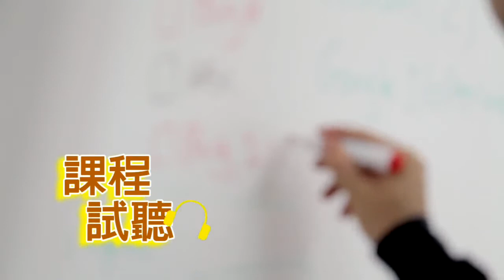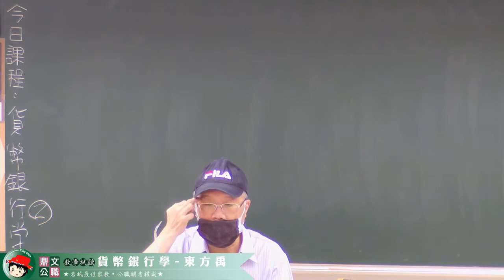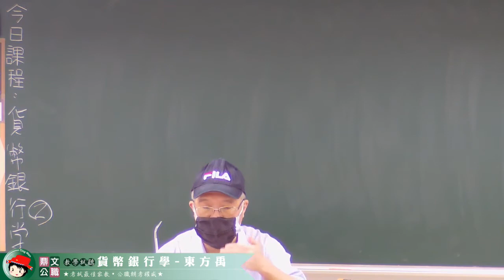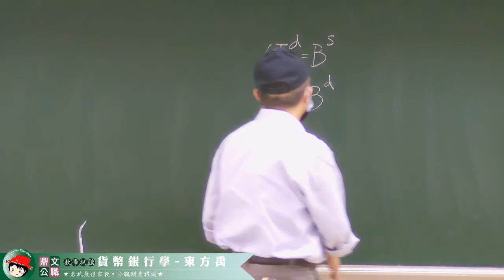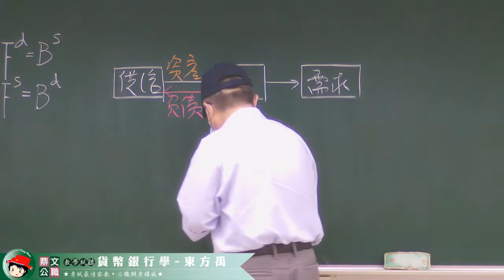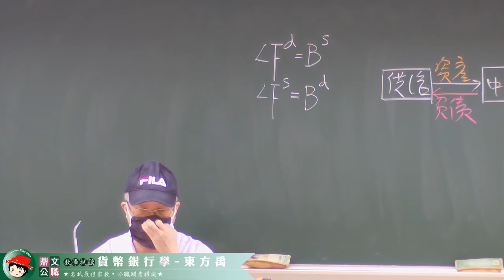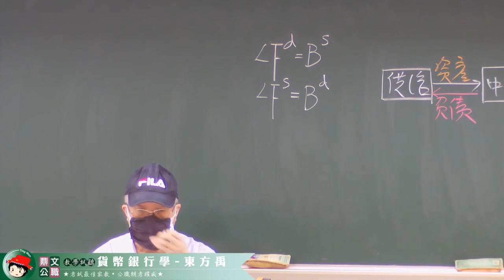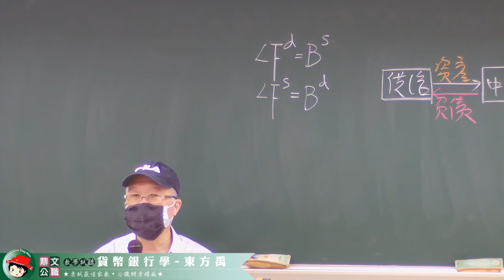【鼎文公職】貨幣銀行學 東方禹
🔥想考試🔥